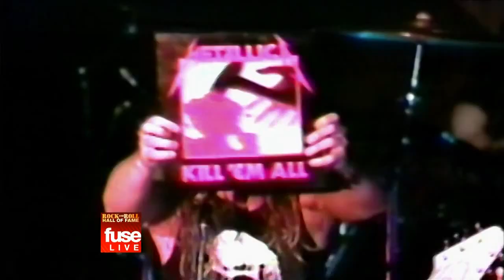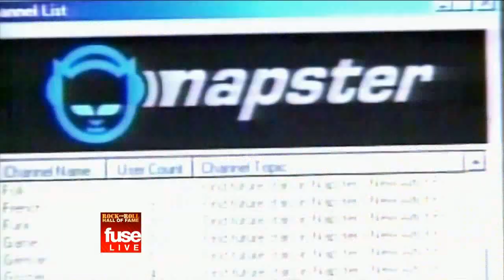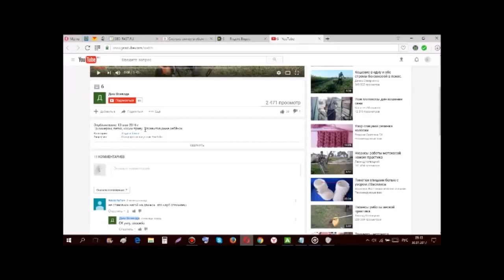премьера фильма metallica в зале славы рок-н-ролла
премьера фильма metallica в зале славы рок-н-ролла . российский развлекательный музыкальный ютуб канал MTV WORLD STAGE представляет вам анонс документального фильма на русском языке metallica в зале славы рок н ролла . Церемония прошла просто блестяще! Очень душевная атмосфера присутствовала и в зале и на сцене. По лицам всех, кто стоял с речью у требуны было ясно, что они сильно волнуются. Особенно это было видно на Джейсоне Ньюстеде. Он пожалуй единственный, кто сильней всех не мог скрыть волнение. Было заметно, как он двигался из стороны в сторону по сцене перед речью. Ну а самым первым кто вышел к требуне стал неподражаемый Фли со своей вступительной речью. Как ни как ему доверили, пожалуй, самое ответственное на церемонии и его слово должно было стать самым яркий началом шоу. И мне кажется, со своей непростой задаче он справился.  Футболка METALLICA